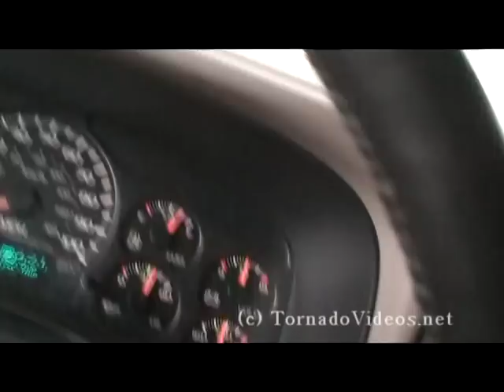South Dakota Tornado Extravaganza May 22, 2010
Stream Thunder (Matt Chatelain & Curtis McDonald) filmed a variety of incredible tornadoes in South Dakota on Saturday May 22, 2010. Stovepipe, wedge, cone, multiple vortex, finger of god... its all here.